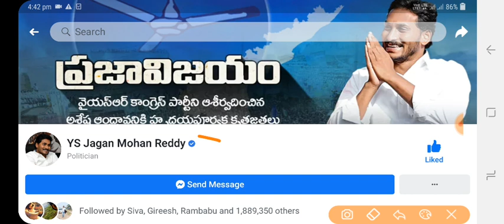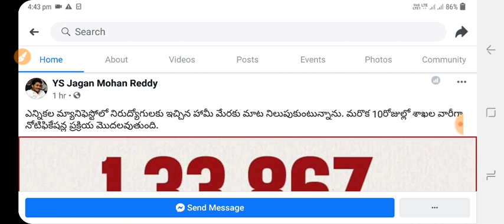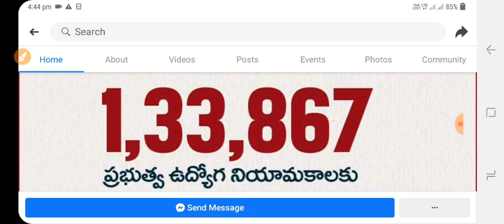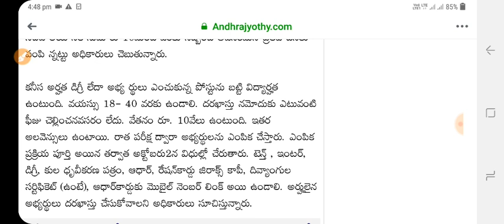133876 గ్రామ/వార్డు సచివాలయ ఉద్యోగాల నోటిఫికెషన్స్ మరో 10 రోజుల్లో విడుదల